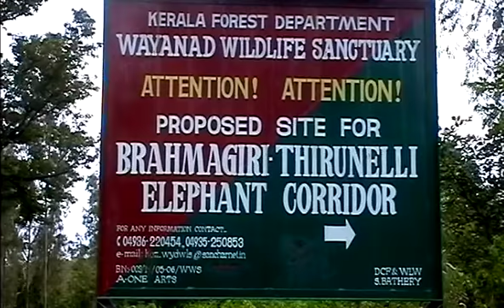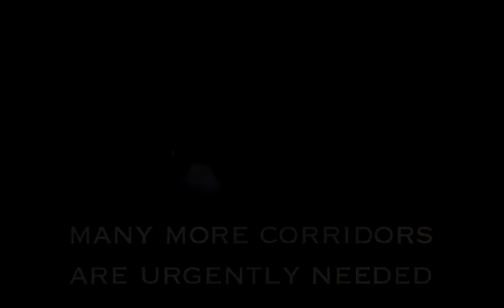The Asian Elephant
In the last 100 years, 80% of Asia's elephants have been wiped out. In the last 10 years, they have been slaughtered. Across Asia, it's a battle for space and the elephants are being marooned in tiny pockets across India. The solution is elephant corridors - a lifeline for the elephant.